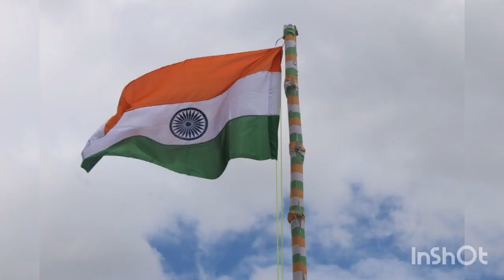Celebrating the 74th Independence Day|15th Aug 2020| Millennium Education| Shantoshree Colony